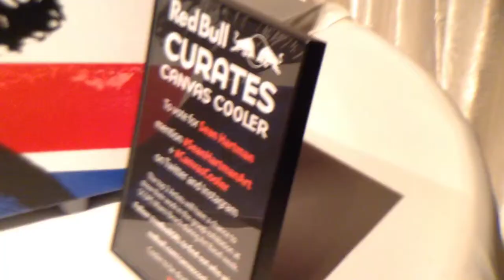Sean Hartman // Red Bull Curates: Canvas Cooler Project // Orlando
An exclusive interview with an artist from the Red Bull Curates: Canvas Cooler Project that took place in Orlando, FL.

About Red Bull Curates: Canvas Cooler Project:
Red Bull Curates: The Canvas Cooler Project pairs up-and-coming artists with local venue owners in major US cities to create custom and functional pieces of art. Hand-picked artists are given the challenge of transforming a blank canvas-wrapped Red Bull cooler into an inspired work of art. The finished pieces are unveiled to the public in a one-night only local exhibition, where gallery patrons and a panel of judges vote for their favorite pieces, awarding two artists in each city an invitation to exhibit in Miami during Art Basel Week.